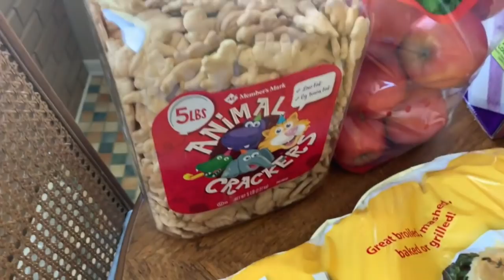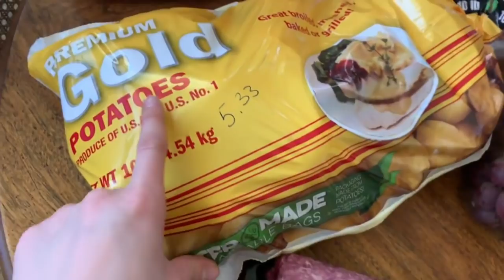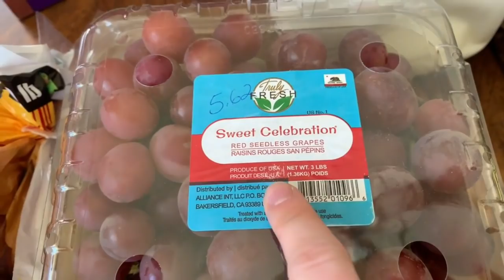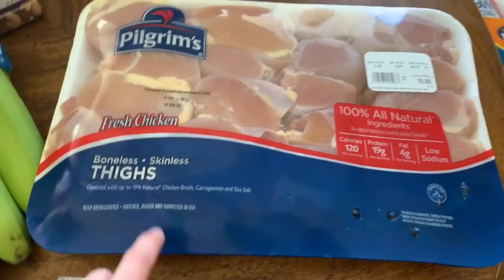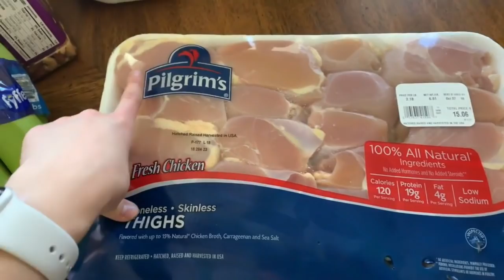США. Обзор продуктов и спокойной ночи от Внука! Product overview and good night from the Grandson!